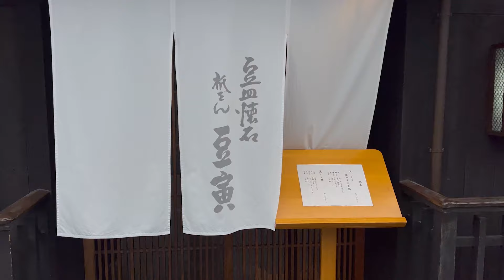【京都祇をん豆寅】かわいい豆寿司が名物！花見小路の人気懐石料理店で贅沢ランチを堪能/大阪京都旅行③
大阪かに道楽網元別館で蟹と活イカを堪能した次の日、ココさんお気に入りの豆皿懐石で有名な京都「祇をん豆寅」さんを訪れました。
豆寅(旧店名かわ富)は、京都祇園町、風情漂う石畳の花見小路にあります。
旬のおいしい料理を少しずつ味わえる豆皿料理、特におちょぼ口の舞妓さんでも食べられる一口サイズの豆すしが名物の大人気店です。
町家を改装した店舗は、日本家屋の落ち着いた雰囲気の中、広々とした座敷や個室も完備した全94席の大箱となっています。
今回はゆったりとしたお座敷掘りごたつの席でランチコースをいただきました。
ランチは２種類で6800円と4800円のコースがあります。
せっかくなので6800円の豆すしと豆皿12点膳をいただきました。
4800円のコースは豆皿が3点で、焼き物が揚げ物になるようです。
私的には鰆の焼き物がおいしかったなあ。
とにかく目で見ておいしい料理です。
特に豆すしはひとつひとつが丁寧に作られていて、色とりどりのネタと握りのかわいいフォルムが楽しませてくれます。
客層は、若い女性が多いと感じました。
ココさんは旧かわ富の頃から何度か訪れていて、特にミョウガの豆寿司が大好物だそうで、ココさんのおちょぼ口も大満足のようでしたよ。
少しずつ色々食べたい私たちには最高の贅沢ランチになりました。
ロケーションも抜群なので観光がてらのランチにおすすめのお店です。
とにかく人気のお店なので事前予約は必須です。